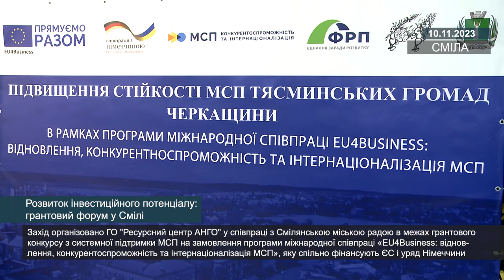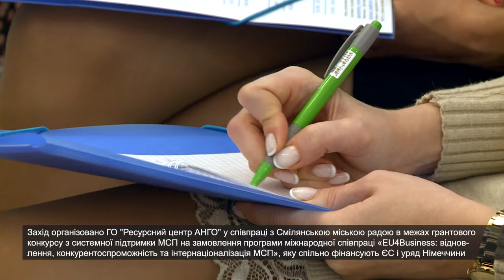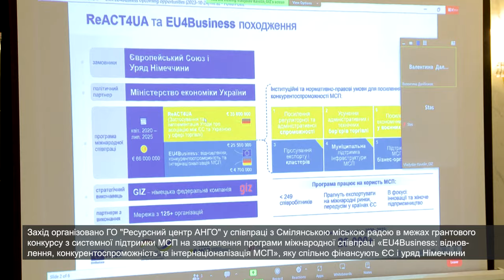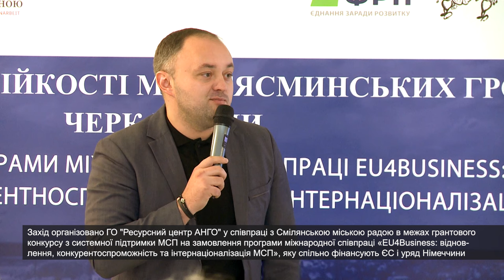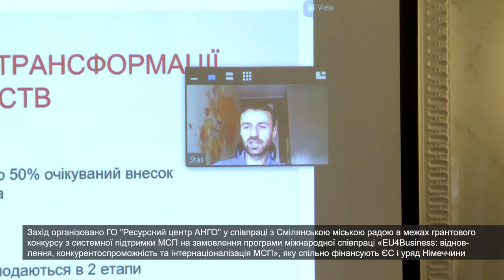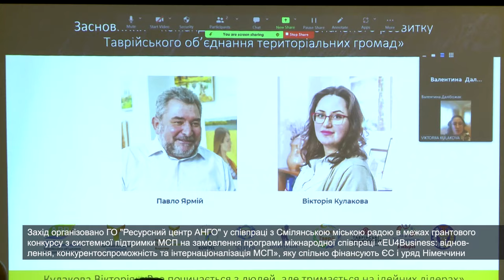Розвиток інвестиційного потенціалу: грантовий форум у Смілі